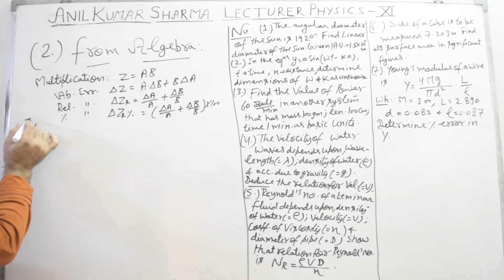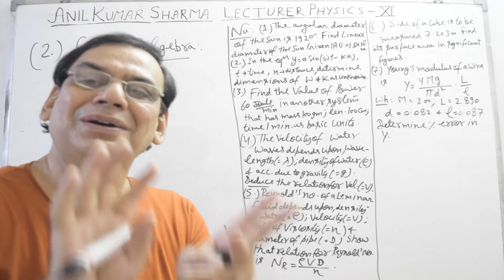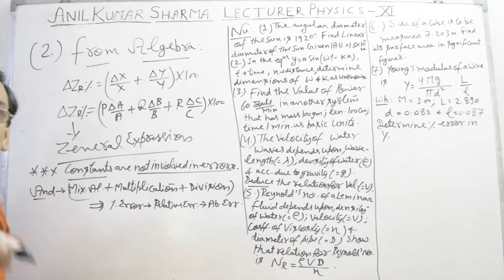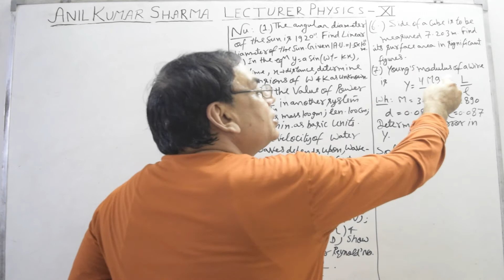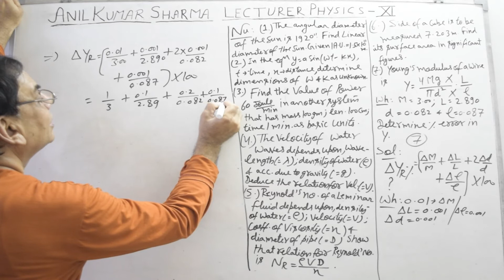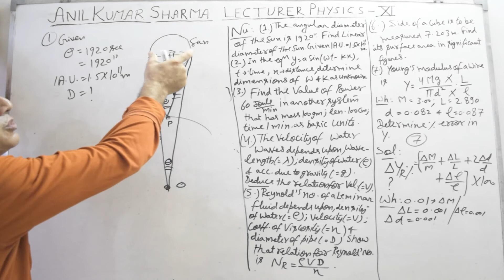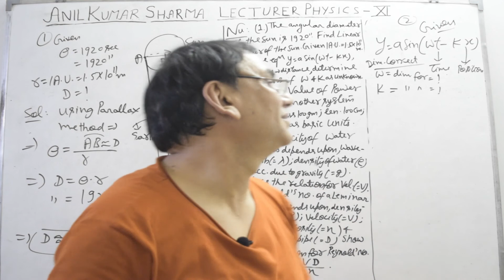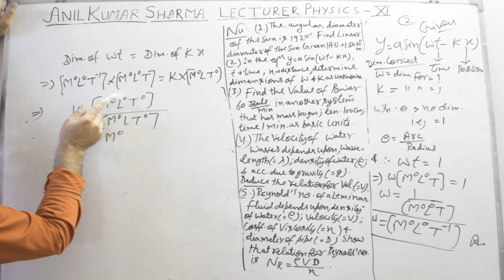Lec-10 Ch-2- Units and Measurement,Class 11th| NUMERICAL SESSION (Part 1)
Hello students, In this video, I've covered some very important numerical of the 2nd chapter, Units and Measurement of Class 11th.

Hope you'll be able to achieve your target through this channel.